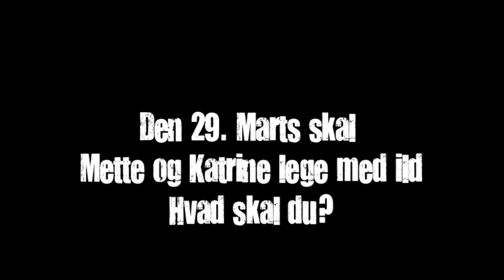Pige Hygge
Gruppe 6. Tak til Danielle Dupont (Projektleder), Niels Kristian Husted Christensen, Rikke Porsborg Køhler, Peter Finne, Harley Hersom, Nelle Kristine Renberg Andersen, Christina Folden, Mads Viktor H.Hansen, Anja Bogren Emzén, Christian Uhlenfeldt, Pernille Due(AD), Nadia Norup